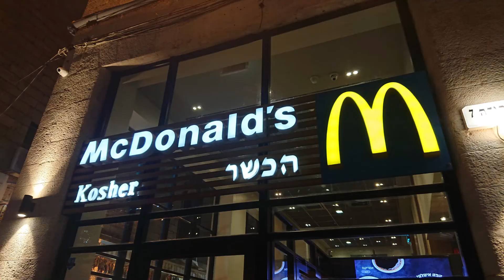Israel & Jordan 2019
Israel is not only for pilgrims and Jordan has undoubtedly the best figs I have ever eaten!

All photoes used in this video are made by me.